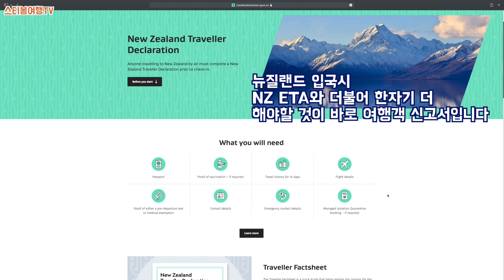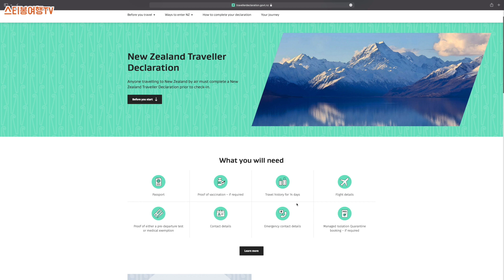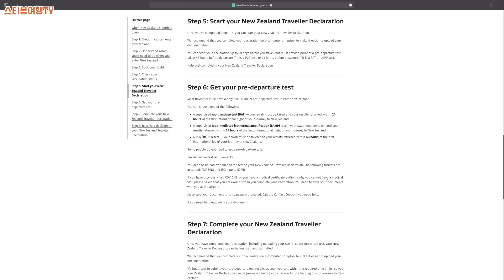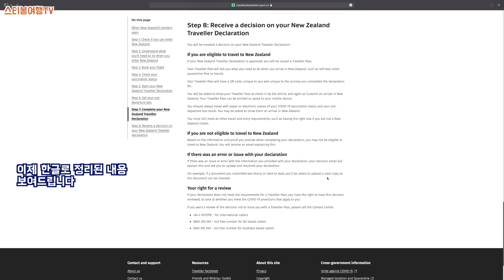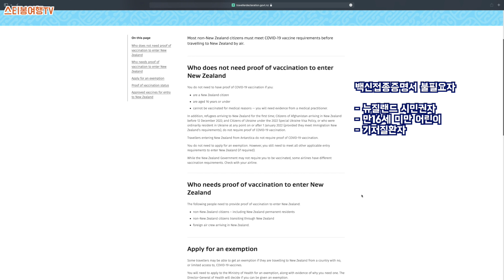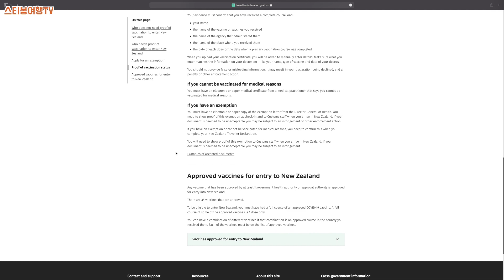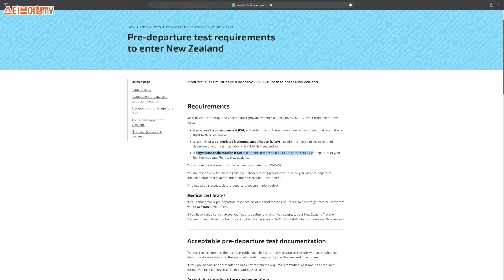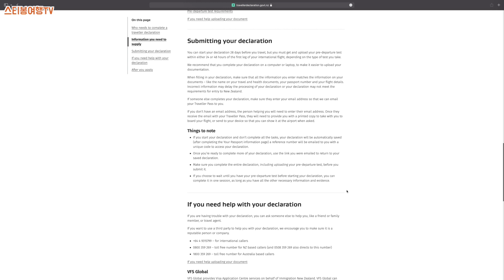스티봉여행TV - [NZ특집] 뉴질랜드 입국절차 |뉴질랜드 여행객신고서 | Traveler Declaration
5/2일부터 뉴질랜드 입국이 가능해졌습니다.
이로 인하여 뉴질랜드 정부는 관광객들과 자국민들의 안전을 위하여 여행객신고서를 개설하여 출국전에 필히 작성을 하고 승인을 받아야만 비행기를 탑승할수 있는 제도가 생겼습니다.

출국을 준비하기는 분들은 이 영상을 필히 보시기 바랍니다.